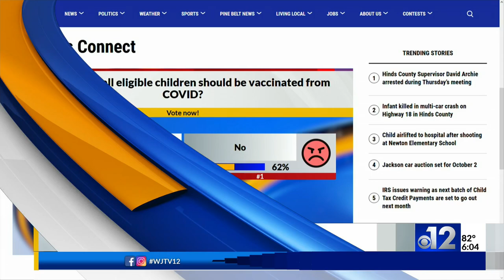Focused on Mississippi: Mississippi Art Colony